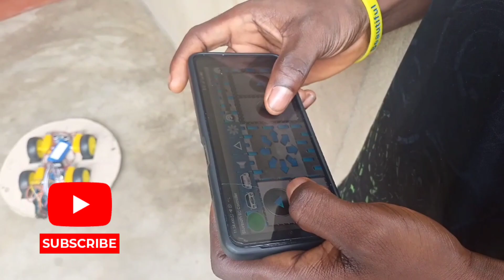How to make Bluetooth remote controlled Smart Dustbin at home || Simple Arduino project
How To Make Bluetooth remote controlled Smart Dustbin

In This Video You Will Learn How To Make Bluetooth remote controlled Smart Sensing Dustbin. This Project has been completed with the help of Arduino UNO R3 And a little bit of programming.

➤ Arduino Compatible UNO R3
➤ Arduino UNOR3 Basic Learning Starter
➤ LEDs
➤ Mini Gear Servo 9g
➤ DC 7.4v Battery
➤ Ultrasonic Module HC-SR04 Distance
➤ Dupont Wire Combination For Arduino
➤ Double-Sided Tape
➤Hot glue gun
➤Soldering Iron
➤ Rubber container
➤motor driver

➤ Recent Uploads

Harold machines is a channel that is dedicated towards bringing new ideas to life.